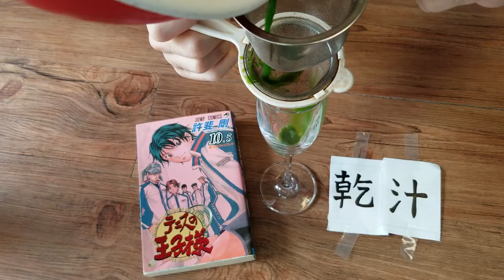【料理音】 乾特製野菜汁【ASMR】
せっかくなので、ASMR動画も作ってみました()
作り方の説明や、実食シーンが
入っている動画は こちら↓

テニスの王子様関連の動画は、週に２～３本アップしています！

他のドキサバ実況

新鮮なお野菜をふんだんに使用いたしました。

【使用楽曲】
■フリーBGM・音楽素材 MusMus